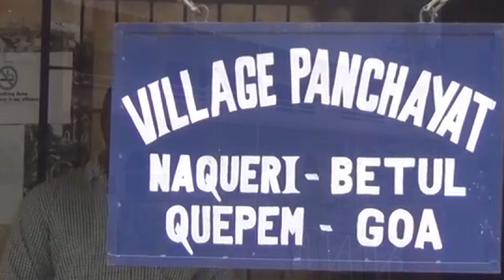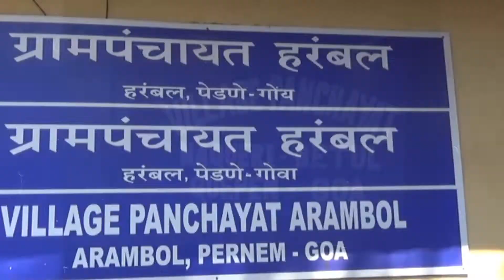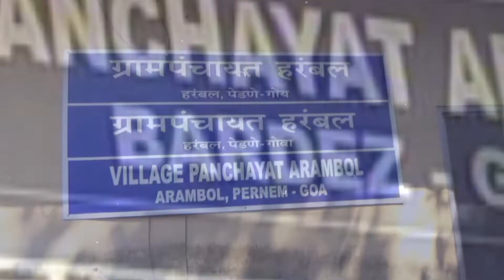JEET AROLKAR | PANCHYAT ELECTION | आमदार जीत आरोलकरांनी बजावला मतदानाचा हक्क